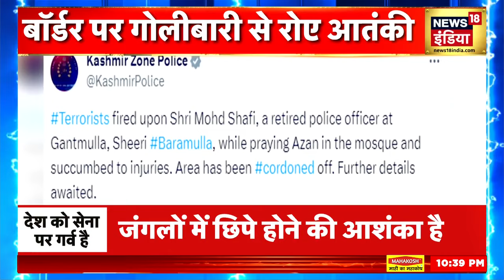Baramulla Terrorists Attack: बॉर्डर पर ताबड़तोड़ फायरिंग,आतंकियों ने मस्जिद में घुसकर मारा | Jammu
Sazish: Army's search operation is going on in Rajouri and Poonch. Army soldiers have been searching for terrorists in the forests for four days. Army is in action after the martyrdom of four soldiers in the terrorist attack. Tomorrow the Army Chief is going to visit Jammu. This visit is very important because terrorists have been continuously trying to target Jammu for the last one month. Tomorrow, Army Chief General Manoj Pandey will also hold discussions with Army Commanders and Corps Commanders at the Northern Command Headquarters. ..Pakistan has tried to increase pressure on the Jammu border under a new strategy. But our brave army is foiling every move of Pakistan.

Sazish : राजौरी और पुंछ में सेना का सर्च ऑपरेशन जारी है। जंगलों में सेना के जवान चार दिनों से आतंकियों की तलाश कर रहे हैं। आतंकी हमले में चार जवानों की शहादत के बाद फौज ऐक्शन में है। कल थल सेना प्रमुख जम्मू का दौरा करने जा रहे हैं। ये दौरा बहुत अहम है क्योंकि बीते एक महीने से लगातार जम्मू को आतंकवादी, टारगेट पर लेने की कोशिश कर रहे हैं. कल थल सना प्रमुख जनरल मनोज पाण्डेय, नॉर्दर्न कमांड मुख्यालय में आर्मी कमॉडर्स और कोर कमॉडर के साथ चर्चा भी करेंगे...पाकिस्तान ने नई रणनीति के तहत जम्मू की सीमा पर दबाव बढ़ाने की कोशिश की है । लेकिन पाकिस्तान की हर चाल को हमारी बहादुर सेना नाकाम कर रही है ।